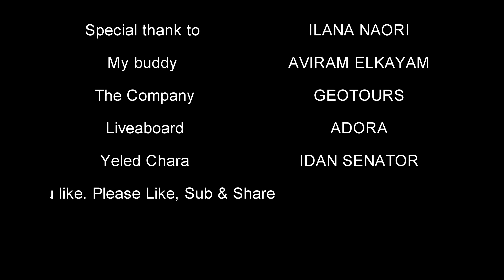Best moments of the Maldives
One week aboard the Adora with there amazing staff, had the time of my life with ilana the instructor and representative of Geotours